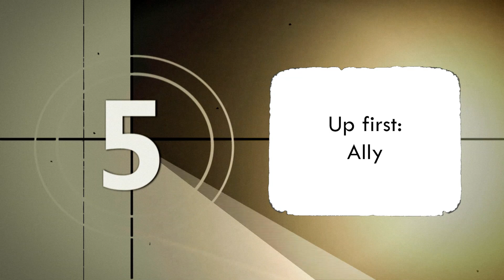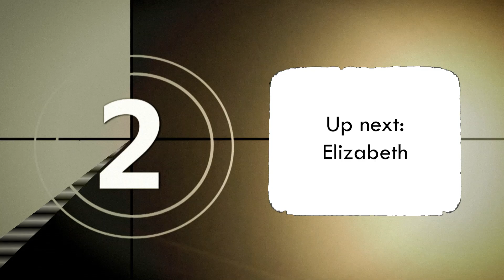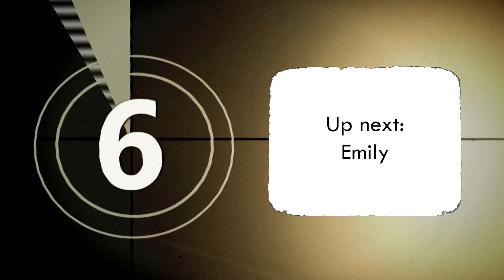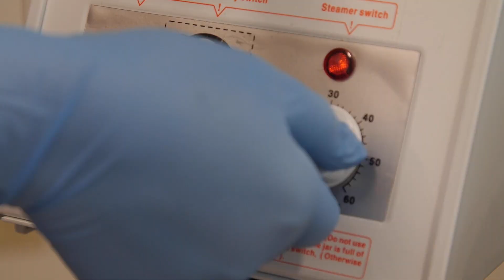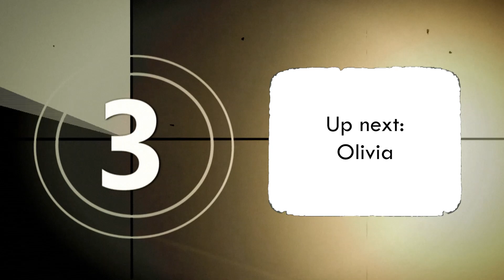BASIC Graduation screening 8 29 23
Learn about the hopes and dreams of our most recent clinical master class, graduating on August 29th.